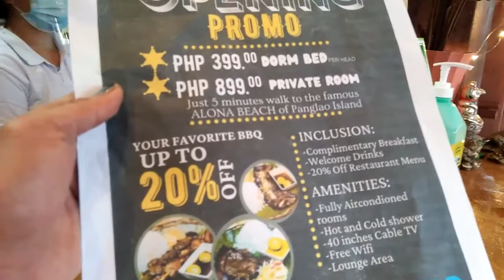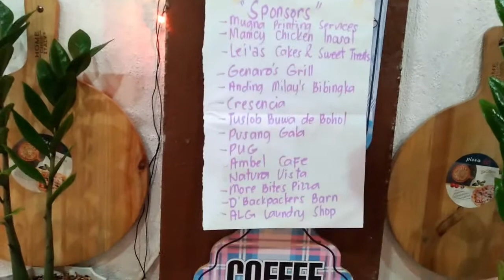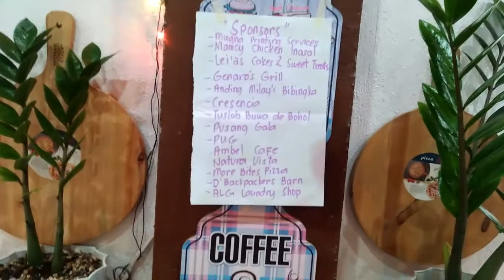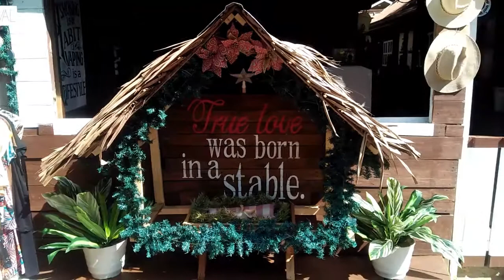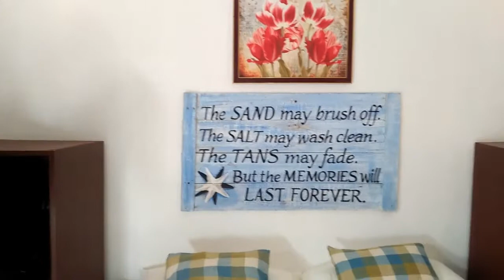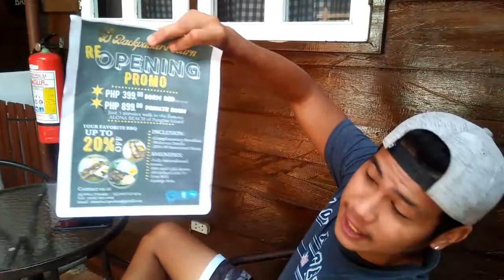The best and most beautiful things in the world cannot be seen or even touched.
They must be felt with the heart. Wishing you happiness this holidays! From team payters to yours! Cheers!